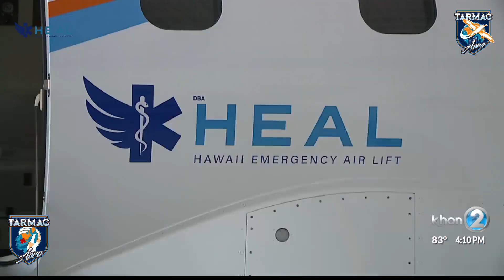Medevac-Flights.org by Tarmac-Aero.com and Hawaii Emergency Air Lift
This is a virtual airline company